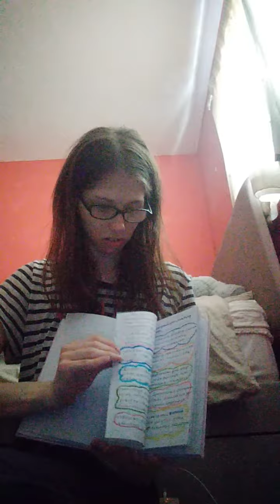Random Stuff I Show You